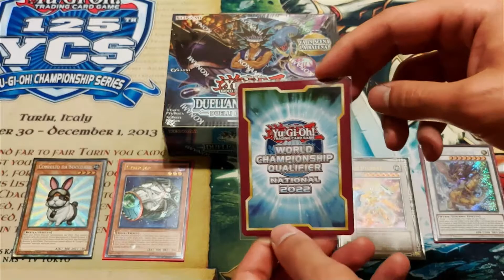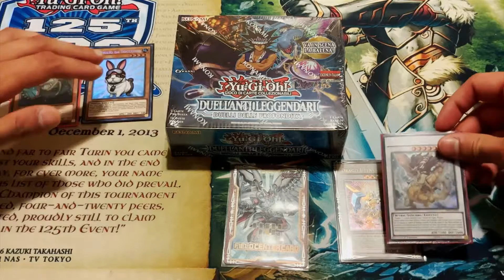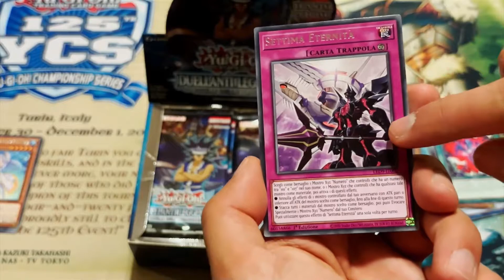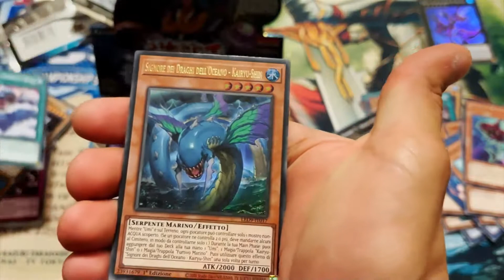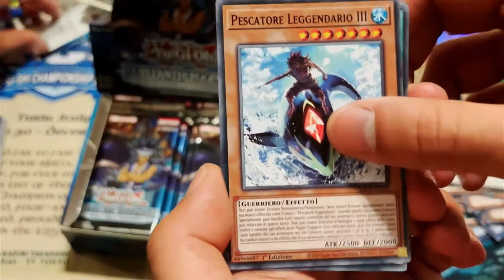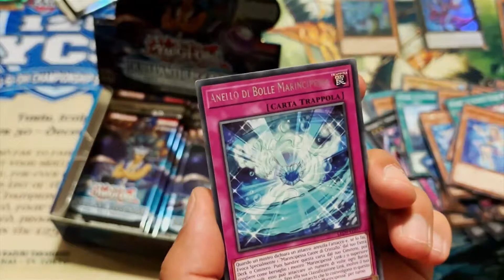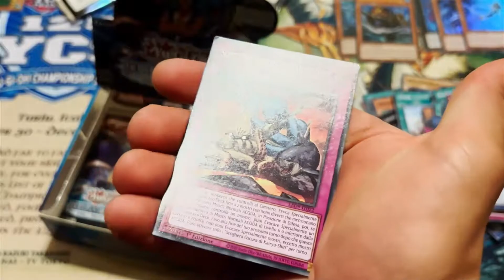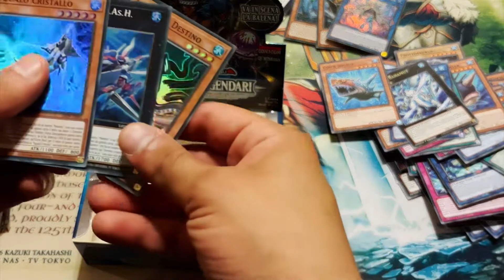Yu-Gi-Oh! Unboxing - Box Di Duellanti Leggendari: Duelli delle Profondità e Recappino Nazio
Ciao a tutti e bentornati nel nostro canale!